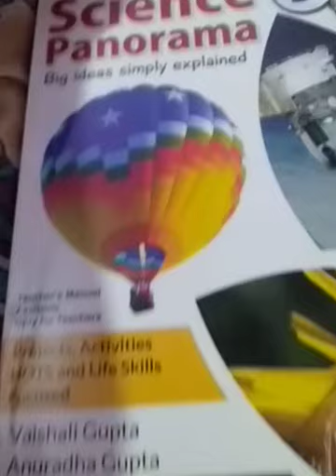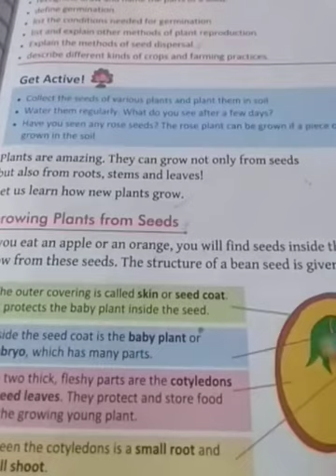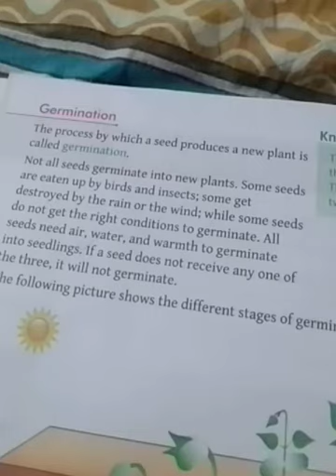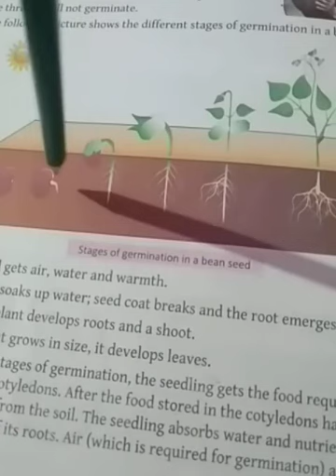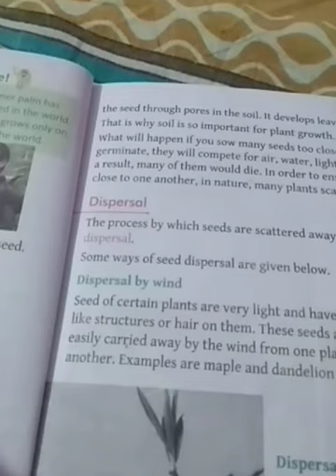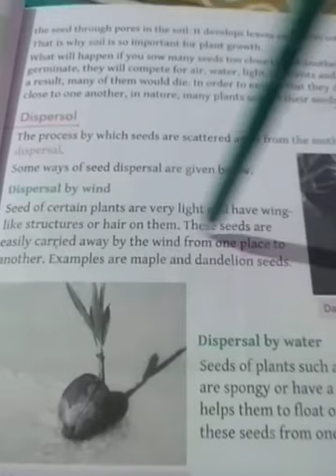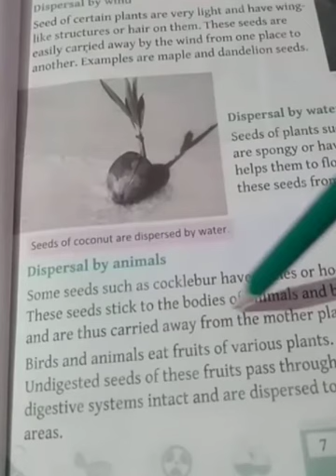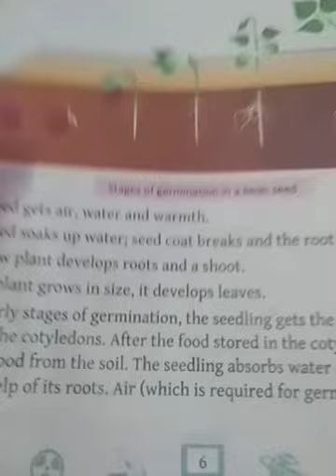Science 5th class 1st chapter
Shape foundation school 🤩